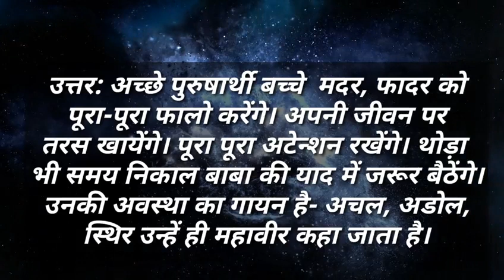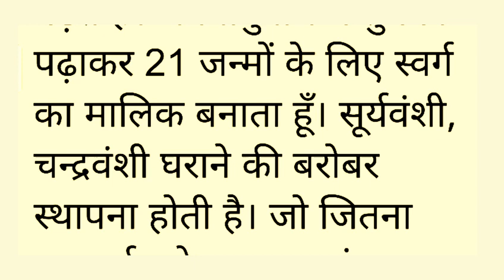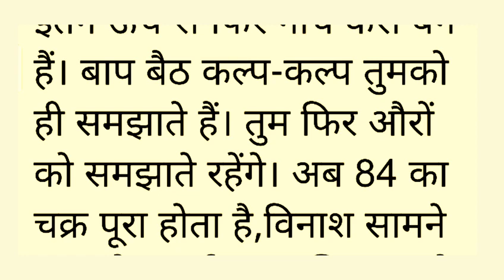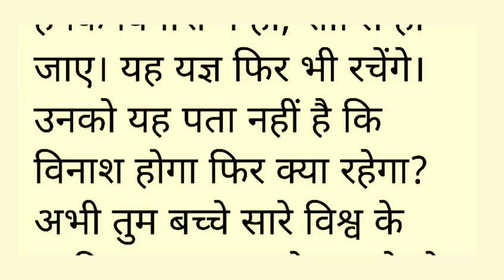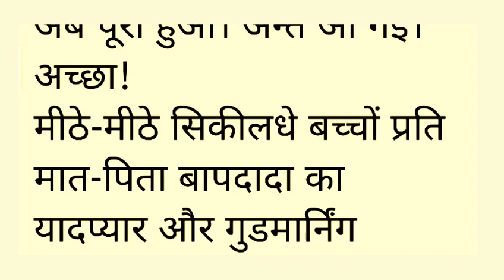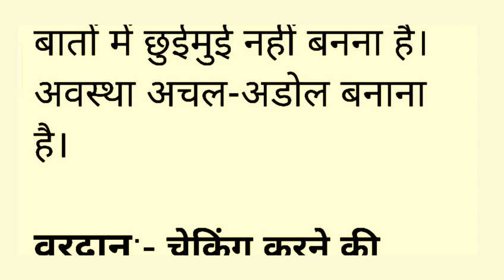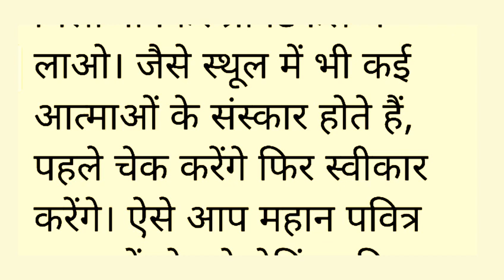Aaj ki Murli with Text । 07 July 2021 । आज की मुरली । 02/07/2021 । Bk Murali । Hindi murli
Om Shanti...